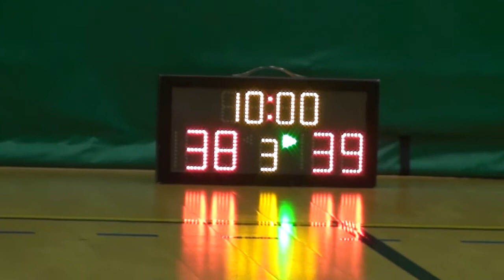FSBL 15 @STARLEAGUE 20150321 DBS Bank☆ vs Hang Seng Bank